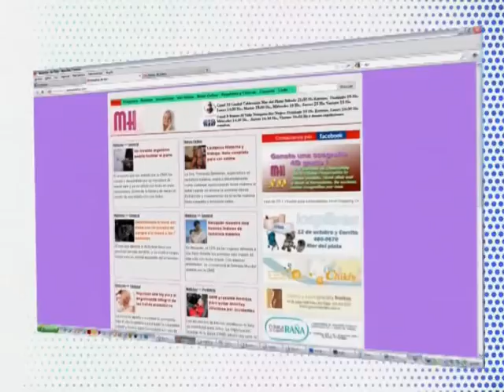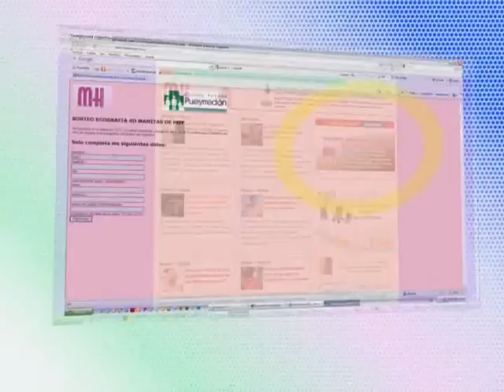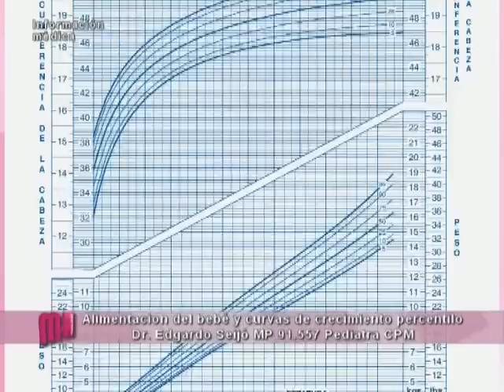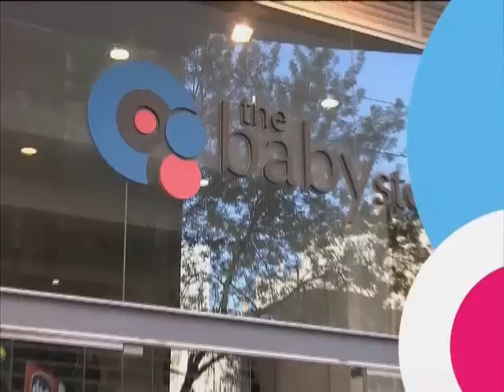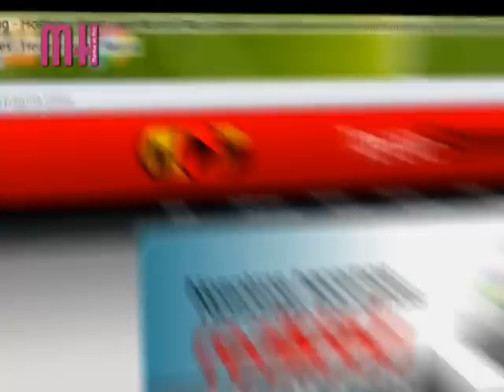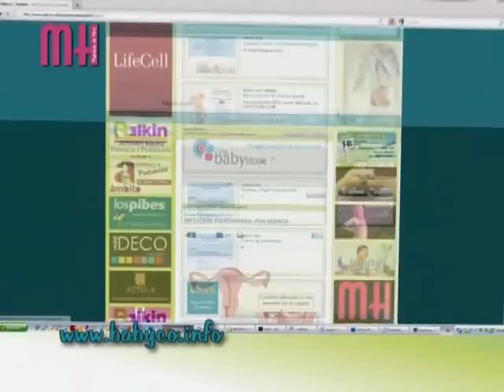que hay que tener en cuenta cuando una embarazada piensa en viajar.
Control del embarazo: desde el Grupo de Atención Materno Perinatal Pueyrredón, la Dra. Elena Casal continúa explicando que hay que tener en cuenta cuando una embarazada piensa en viajar.

Puericultura: desde Child´s especialistas en bebés, Carlos Salas nos muestra todos los regalos para el día del niño.

Pediatría: desde el centro pediátrico Marplatense el Dr. Edgardo Seijó explica como son las curvas de crecimiento del niño

Desde Los Pibes, Leandro Ortiz continúa acercándonos sugerencias para el día del niño.

Preparación para la maternidad: la obstétrica Ana Loureiro habla sobre la ansiedad de la embarazada para que llegue el momento del parto.

Desde Crianza, Claudia nos cuenta todo lo nuevo que tienen para festejar el día de niño

Lactancia Materna: la Dra. Fernanda Belmonte continúa  explicando como consolidar la lactancia materna  establecida.